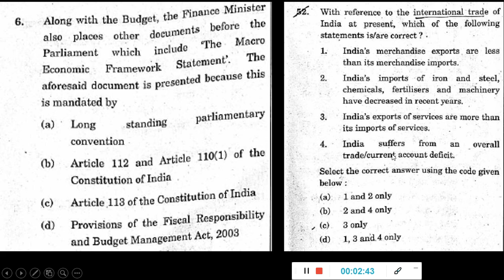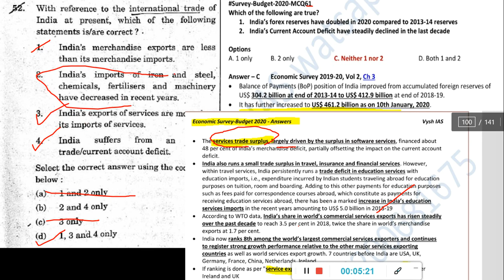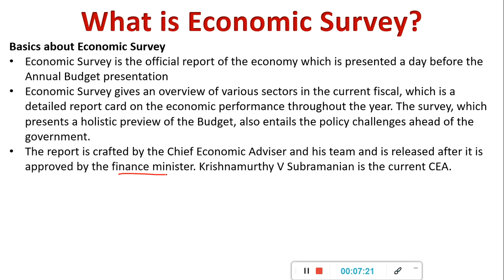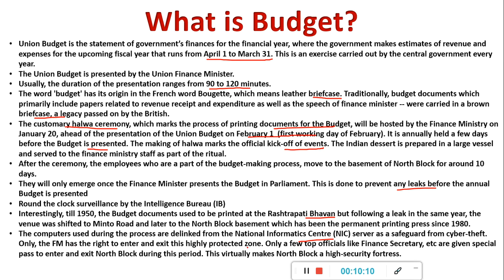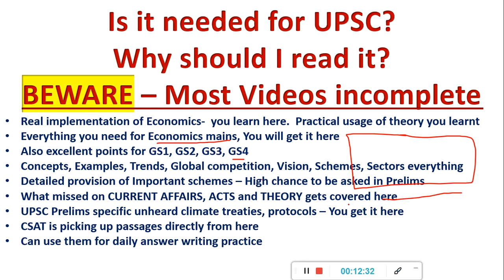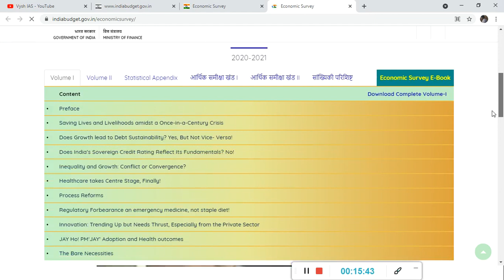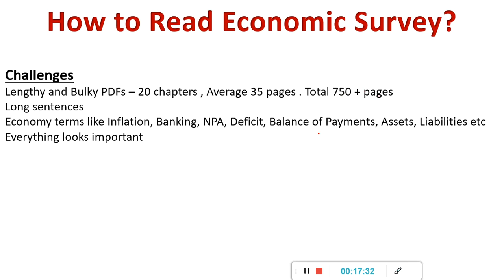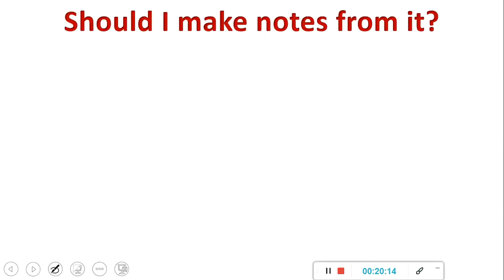ECONOMIC SURVEY 2021 UPSC | BUDGET 2021 | HOW TO READ | TEST SERIES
ECONOMIC SURVEY 2021 UPSC | HOW TO READ | NOTES AND TEST SERIES

Next Lecture - After this video gets 100 likes and 100 comments
Enjoy FREE learning with Vysh IAS

2021 UPSC TEST SERIES AND TIMETABLE

2021 ASPIRANTS (watch in this order)